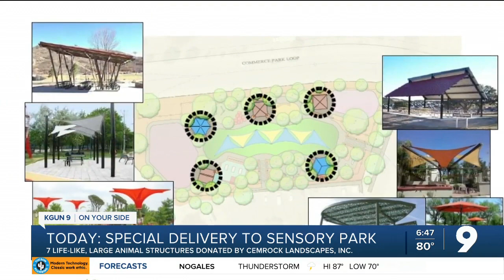Animal statues donated to Intermountain Sensory Park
The Intermountain sensory park is set to get a special delivery for its "wild animal zone."